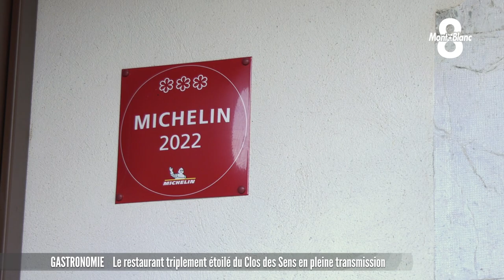Le restaurant triplement étoilé du Clos des Sens en pleine transmission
C’est la grande annonce gastronomique de ces dernières semaines, le chef triplement étoilé Laurent Petit a décidé de quitter son restaurant du Clos des Sens à Annecy. Cette décision mûrement réfléchie s’accompagne d’une transmission de la maison à deux de ses plus fidèles employés. L’hôtel-restaurant du Clos des Sens appartiendra donc à Franck Derouet, et Thomas Lorival respectivement chef exécutif de cuisine et chef sommelier. Plus de précisions avec les principaux intervenants de cette institution annécienne dans ce reportage de Lucas Ruch.